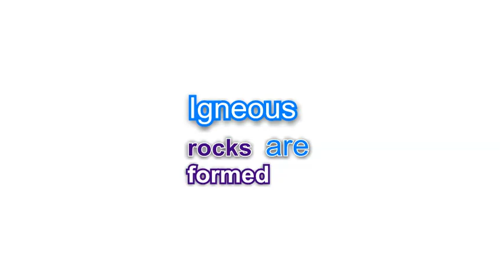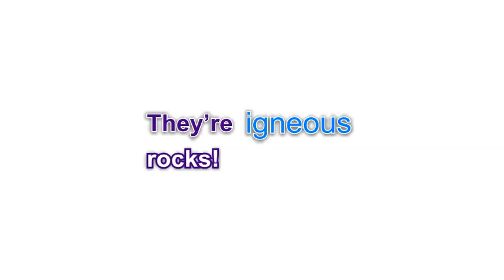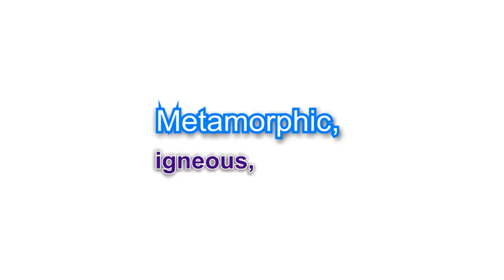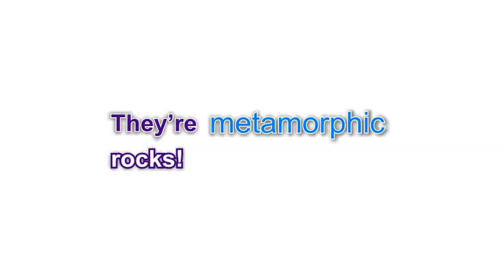🌍 'Three Kinds of Rock': A Rockin' Science Tune for Kids | Discover the World of Geology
Dive into the fascinating world of geology with 'Three Kinds of Rock'! 🎸🌋 This lively and educational song is the perfect way for kids to learn about the three main types of rocks: igneous, sedimentary, and metamorphic. Tailored for young learners, this catchy tune simplifies complex scientific concepts into fun, easy-to-understand lyrics.

As they groove to the beat, children will embark on a musical journey deep beneath the Earth's surface, exploring how rocks are formed and discovering the unique characteristics of each type. It's an ideal resource for science teachers looking to add a spark of excitement to their lessons or for parents seeking to nurture their child's curiosity about the natural world.

Not only will kids enjoy singing along, but they'll also retain important scientific knowledge. 'Three Kinds of Rock' is more than just a song; it's an interactive learning experience that brings the wonders of geology to life. So, get ready to rock out and learn something new with this engaging and educational video!